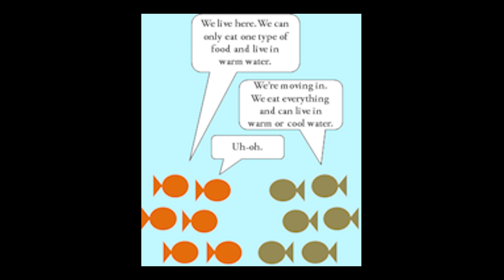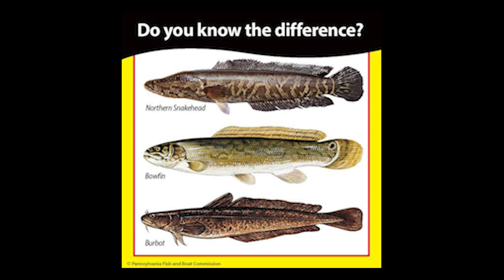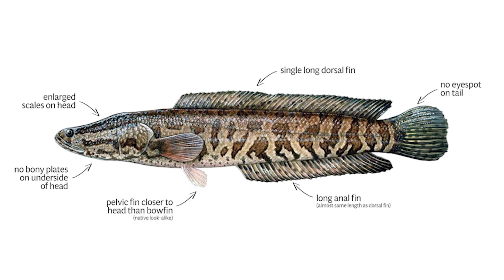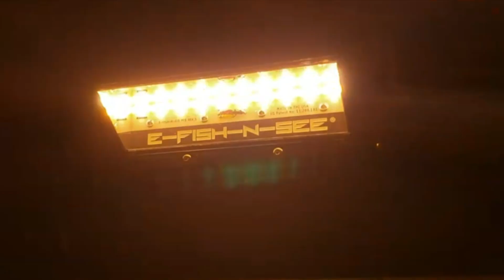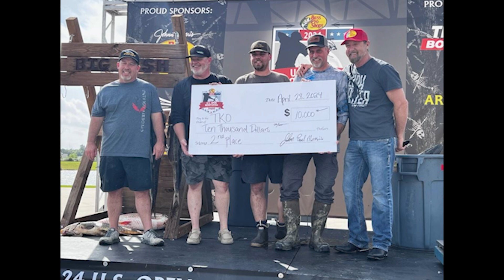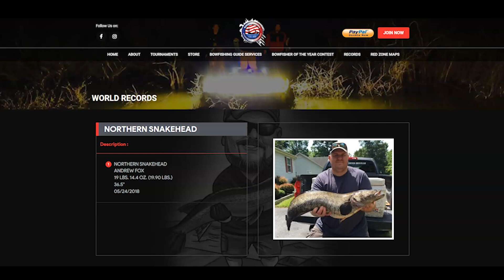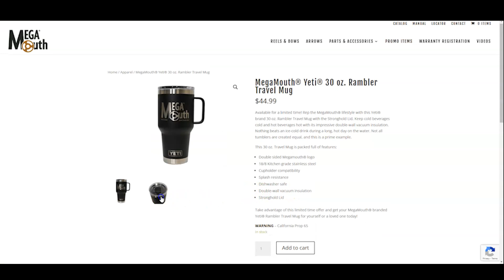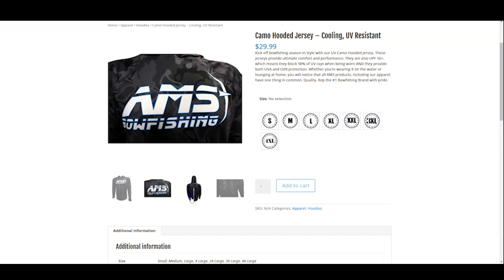2024 Year in review with Tommy Woods, Dennis Redden, and Lance Brantley (Ep92)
We are joined by Tommy Woods (Team TKO), Dennis Redden (Redden Outfitters), and Lance Brantley (Team On Track) as we discuss the 2024 bowfishing season, bucket list fish, if you only had one day to bowfish what's that date, location and species, and the upcoming 2025 BAA Worlds Bowfishing Championship.  Mathew tells us about his crazy archery success on a buck that was to close.

Plus

Northern Snakehead discussion
Fish you Wish
Black Friday Specials
Orange Army weekend